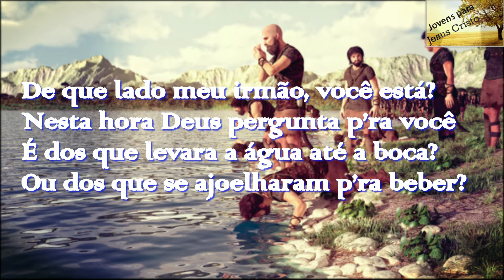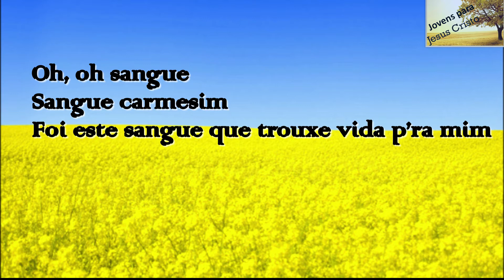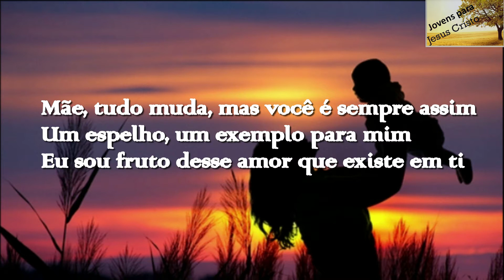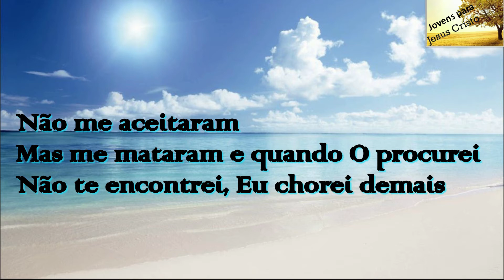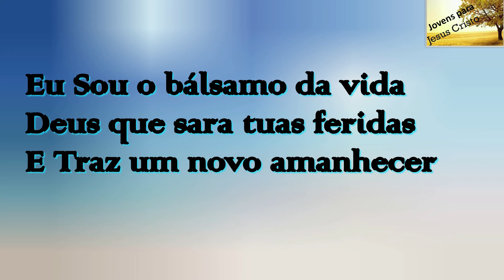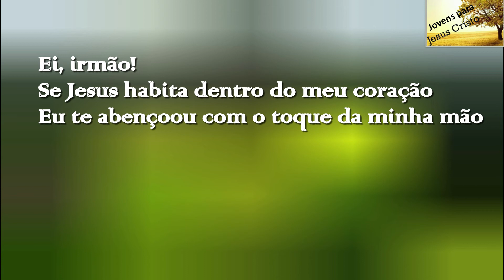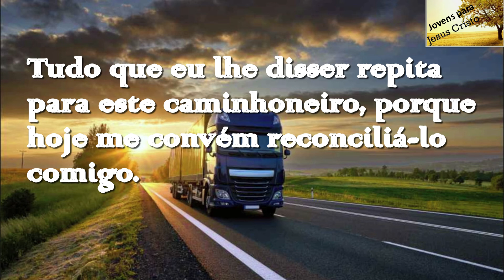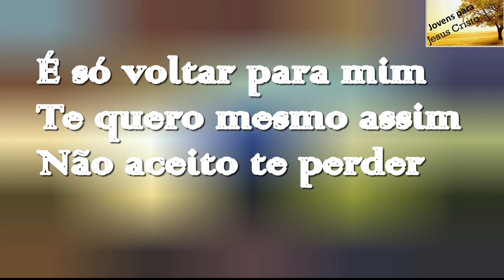Silvan Santos - Álbum: Só Mesmo Amor - Completo | Com Letra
00:00 - Os Trezentos de Gideão
03:45 - Sangue Carmesim
07:41 - Tente Outra Vez
11:21 - Heroína do Amor
15:16 - Crente na Graça
19:13 - Só Mesmo o Amor
24:40 - Deus dos Campeões
29:12 - O Homem Certo Para O País
33:00 - Aleluia
37:15 - De Novo No Caminhão
42:37 Não Aceito Te Perder